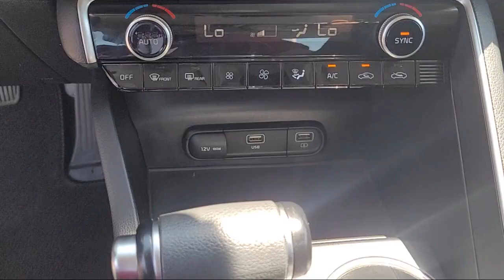2022 Kia K5 LXS Sedan Merced Central Valley Madera Turlock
2022 Kia K5 LXS Sedan Stock Number: U63502 Vin:5XXG14J25NG131577 Previous Rental.

Merced Toyota
1400 Auto Center Dr